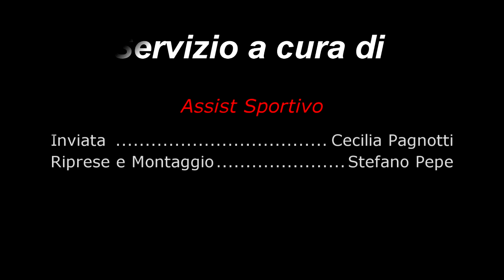CoachDegni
Video Intervista al Coach del Naurora Calzature Barletta : Degni Gino, dopo la partita con la Magic Team Benevento . Servizio a cura della redazione di Assist Sportivo , inviata Cecilia Pagnotti, Riprese e Montaggio Stefano Pepe